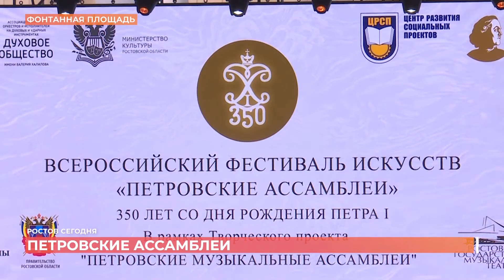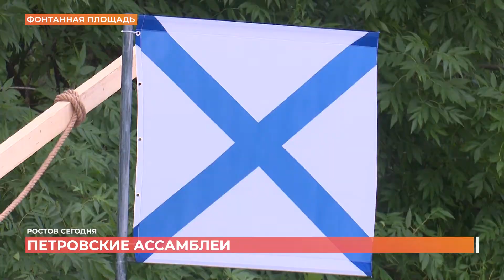Ростов сегодня: дневной выпуск. 9 июня 2022